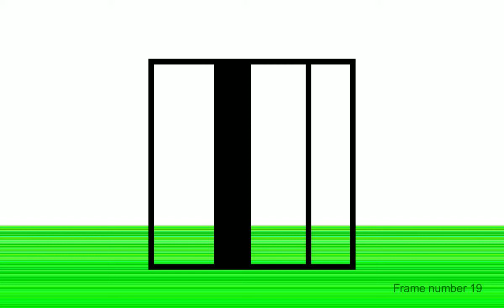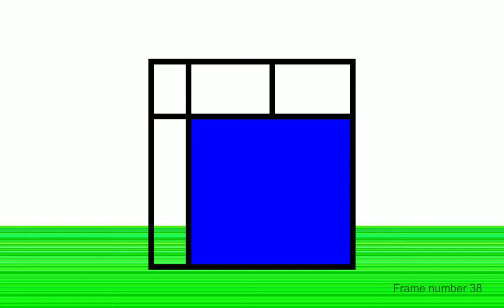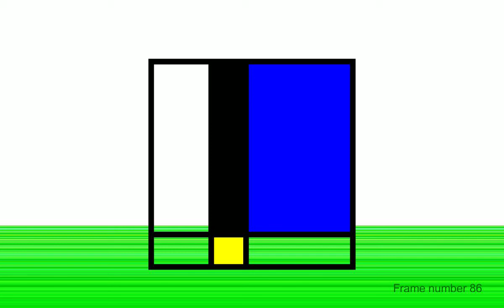Mondrian plant climbing frame design utilizing Generative Art created with Matlab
Please, pick up your favorite frame and write the number of frame on comments. I am planning to build one of these on my backyard. ;)